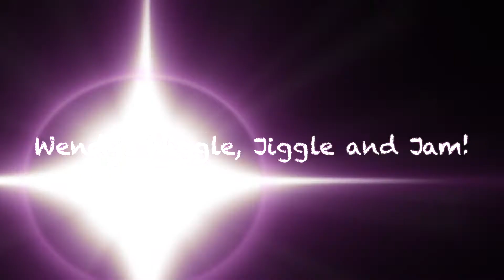My Hands Go High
Wendy's Wiggle, Jiggle and Jam! wigglejigglejam, Action song for preschool children.kids kidsvideo kidssong kidsvideos wendybaldinger wigglejigglejam.com @wigglejigglejjam